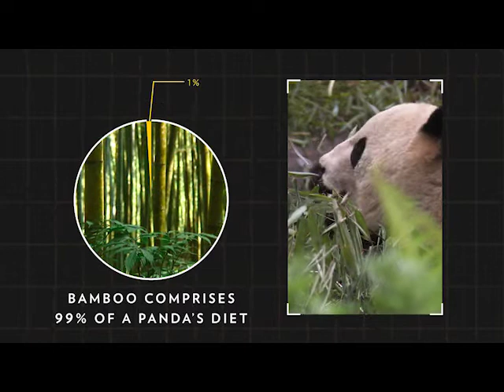National Geographic Reading Explorer 3- Unit 3 Protecting Pandas